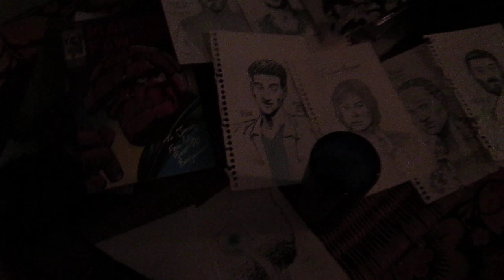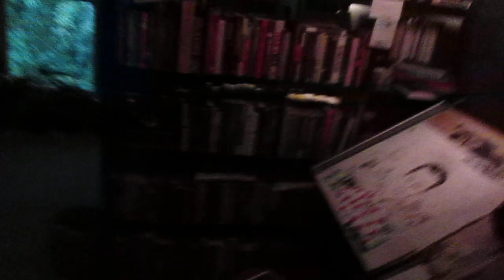intro 002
going for skinamarink video quality today, bewarned

you don't get high resolution for w.i.p. progress sketches ;p